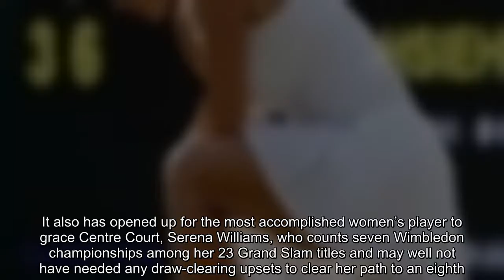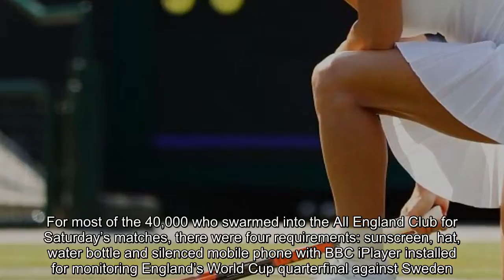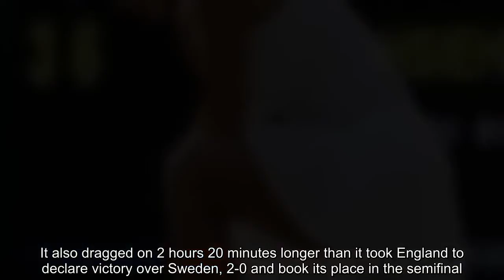Top-seeded Simona Halep is out at Wimbledon as the women’s top 10 is trimmed to one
wimbledon, tennis, simona halep, su-wei hsieh, upsets, top seeds, favorites, serena williams, grand slam,
Simona Halep of Romania joins the list of top women’s contenders to fall before the fourth round at Wimbledon. (Michael Steele/Getty Images)  WIMBLEDON, England — And then there was one. The decimation of Wimbledon’s elite women’s ranks continued Saturday, as world No. 1 and top-seeded Simona Halep was upset by Su-Wei Hsieh of Taiwan, 3-6, 6-4, 7-5, before a stunned crowd on Court One. With the result, only one of the tournament’s top 10 women’s seeds remain — seventh seed Karolina Pliskova of the Czech Republic. That represents a stunning winnowing of the field before the tournament has reached its halfway point. To say that the grass-court classic has now opened up for lesser known players with dreams of winning a Grand Slam is an understatement. It also has opened up for the most accomplished women’s player to grace Centre Court, Serena Williams, who counts seven Wimbledon championships among her 23 Grand Slam titles and may well not have needed any draw-clearing upsets to clear her path to an eighth. Williams is seeded 25th — an accommodation reached by officials of the All England Club who are aware that her 131st ranking bears no relation to her true ability but is, instead, reflects her 13-month maternity leave that ended this spring. [As Wimbledon’s top women’s seeds keep falling, who will grow a set of ‘fangs’?] Halep, a 26-year-old upon whom virtually all of Romania’s sporting hopes depend, was on top of the tennis world just last month, when she won her first Grand Slam title, the 2018 French Open, with a gutsy comeback against American Sloane Stephens. The achievement added credibility to Halep’s No. 1 ranking and made her the pretournament favorite here. As top seeds tumbled all around her in Wimbledon’s first two rounds — including defending champion Garbine Muguruza, Australian Open champion Caroline Wozniacki and Stephens, the reigning U.S. Open champion — Halep appeared on sure and steady footing for the July 14 women’s final and a potential meeting with Williams. Halep had won her only previous meeting with the Hsieh, 32, five years ago in Cincinnati. Primarily regarded as a double player, the Taiwanese entered Wimbledon ranked 48th in the world, never having advanced past the tournament’s third round. For most of the 40,000 who swarmed into the All England Club for Saturday’s matches, there were four requirements: sunscreen, hat, water bottle and silenced mobile phone with BBC iPlayer installed for monitoring England’s World Cup quarterfinal against Sweden. Wimbledon officials have declined to show the matches on the grounds, so soccer-mad tennis fans are on their own to keep up with the scores. Halep’s Court One clash with Hsieh was a baseline-hugging affair in which neither player served well and both committed more unforced errors than winners. It also dragged on 2 hours 20 minutes longer than it took England to declare victory over Sweden, 2-0 and book its place in the semifinal.